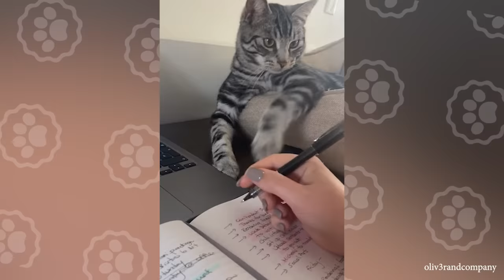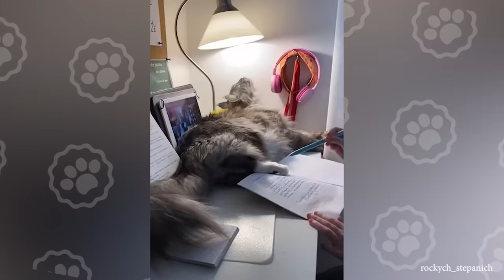Owners are CRYING, you are LAUGHING! - Funny ANNOYING & TROUBLEMAKING CATS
CATS are so sweet and cute but sometimes they can be real pain in the neck! Look how these cats annoy their owners and make trouble. Bad for owners but fun for you! Bet you will laugh super hard!

Funny CATS that’ll make you laugh - Funny Cat Videos